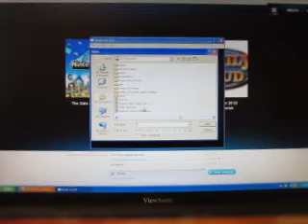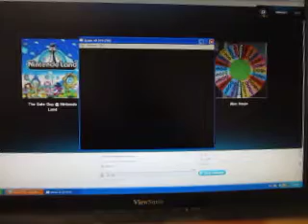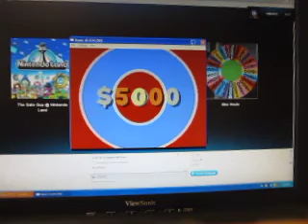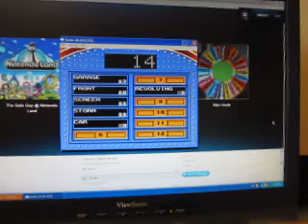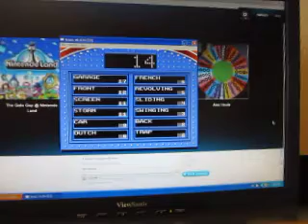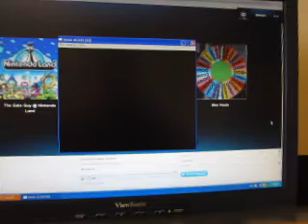Richard Dawson Tribute: Part 5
Here's the final part of my tribute to Richard Dawson, in which I play the Super Nintendo version of Family Feud. How will it go?